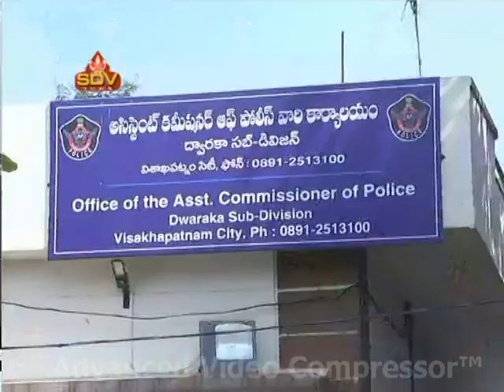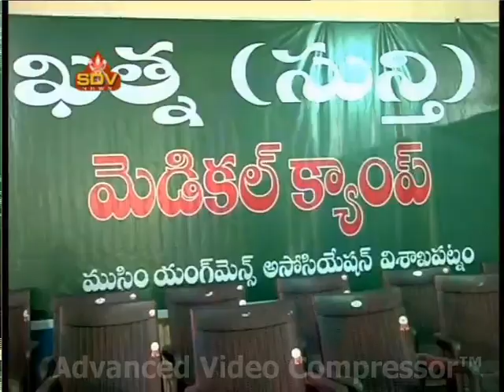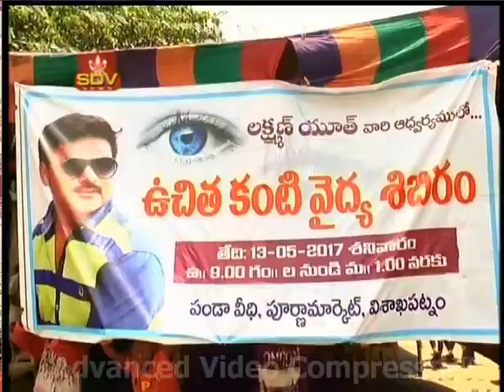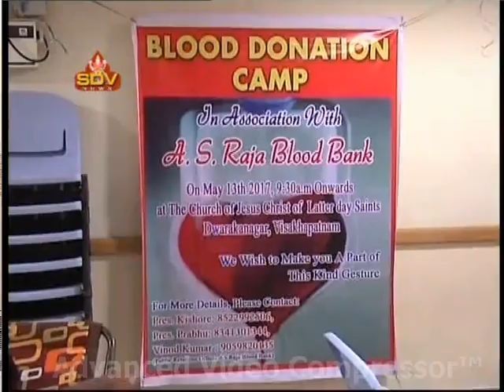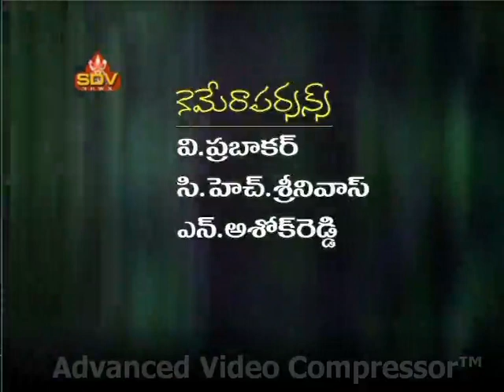SDV NEWS VIZAG 13 05 17